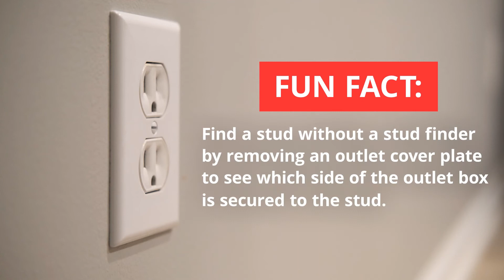What Is a Stud Finder and How Is It Used? | Mr. Handyman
Learn what a stud finder is and how it’s used. Read our blog or keep watching to find out how to find studs without a stud finder

Stud finders help you find studs to hang items from. They work by sending signals through drywall to detect something solid behind it (i.e. a wall stud). In modern construction, once you find the middle of one stud, you can measure 16 inches over from it to find the others.

FUN FACT:

Find a stud without a stud finder by removing an outlet cover plate to see which side of the outlet box is secured to the stud.

Do you know anyone considering a home improvement project? Make sure they know what they’re getting into. Some homeowners may be fully capable of using a stud finder correctly. For those less experienced, call your local Mr. Handyman. All our home improvement professionals have the years of experience required to get the job done right.

Learn more about Mr. Handyman …

Follow Mr. Handyman on social media …